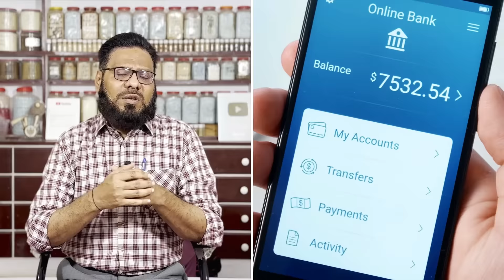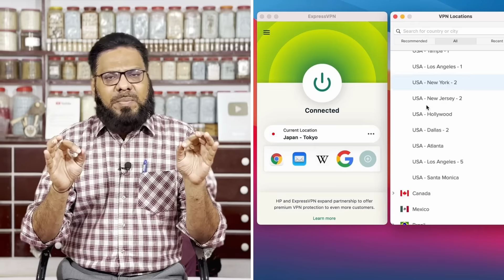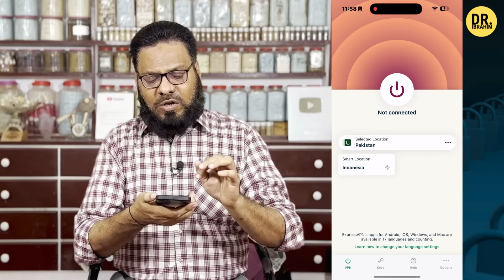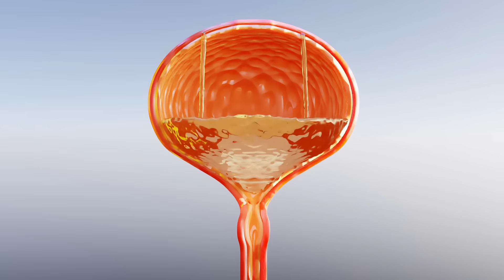Tarbooz Ke Chilke Se Ilaj & Fawaid! Watermelon Rind Benefits | Urdu/Hindi | Dr. Ibrahim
Dr. Ibrahim reveals a startling fact about watermelon in today's video. Did you know that the rind of this juicy fruit is frequently thrown away despite having amazing benefits? Watermelon's tough, green skin may appear to be nothing more than waste, despite many of us knowing its sweet, pink flesh. However, the rind of a watermelon is a rich source of vitamins B6 and C, potassium, and citrulline.

Citrulline, a naturally occurring amino acid present in high concentrations in watermelon rind, enhances cardiovascular health and helps muscle recovery. Watermelon rind is also an ideal addition to any diet because it is low in calories and high in fiber.

So, next time you enjoy a delicious slice of watermelon, don't toss the rind – it's a hidden treasure trove of health benefits waiting to be discovered!

0:00 - Introduction
0:19 - Protect your Privacy with ExpressVPN
3:26 - Surprising Benefits of Watermelon Rind
4:24 - Reusing Watermelon Rind for Your Health
4:48 - The Incredible Ways Watermelon Rind Benefits Your Body
5:33 - Watermelon Rind as a Natural Remedy for Fever, Headache, Runny Nose, & Heatstroke
6:02 - Watermelon Rind to Ease Burning Sensation while Urinating
6:14 - How to Make Watermelon Rind Powder & its Uses
6:46 - Natural Relief for Stomach Pain and Heartburn with Watermelon Rind
7:18 - Discover How Watermelon Rind May Aid Fertility